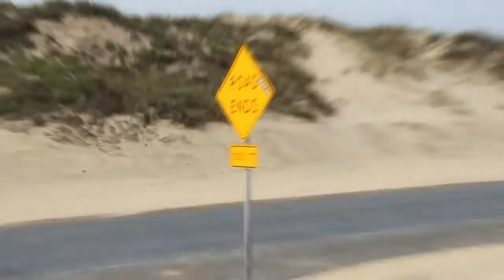Old farts take over South Padre Island!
Forget Spring Break... this place is for old farts...
TwentyFourSevenMarriage is a cute, older couple who knows about life and love in ways most people never learn. Enjoy the wacky, witty perspective of two people who've suffered through divorce only to find marital bliss that really works so they will NEVER fall into another trap!